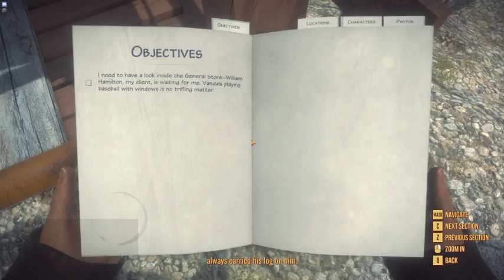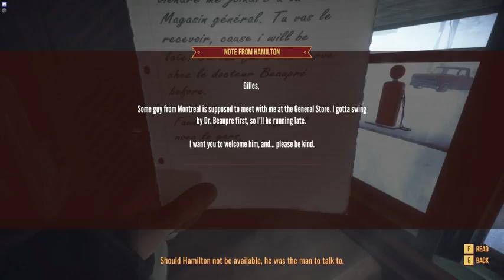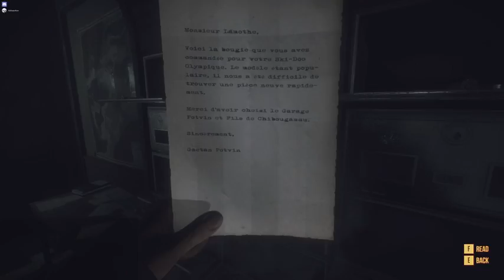Canadian Winters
brr its cold. Our look at a new game -- Watch live